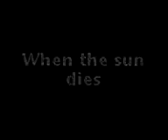Kill the young 25 janvier 2008 (112 Terville)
un super concert !
Vraiment, s'ils passent près de chez vous, allez les voir ! c'est la 2e fois que je les vois en concert et ils assurent tjs autant !!